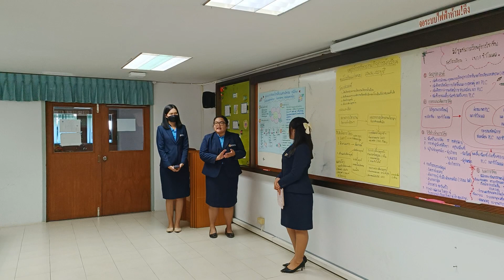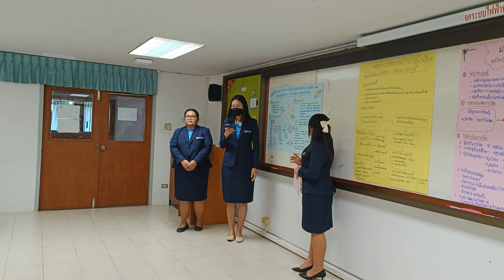รูปแบบงานวิจัย 6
M.Ed.(Ed.Admin.) NRRU. Cohort 25 Section 1